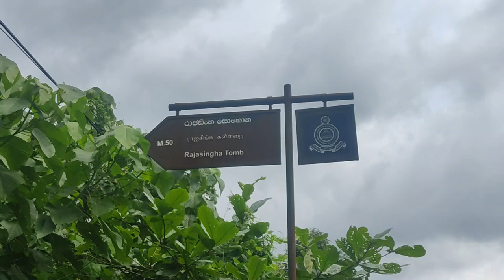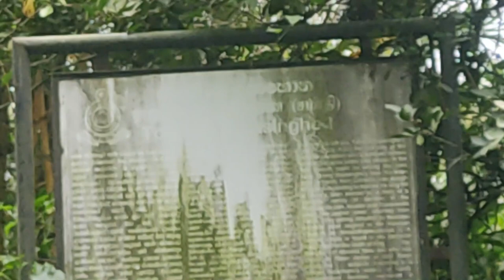සීතාවක රණකාමී රජුගේ මරණයේ අභිරහස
අවිස්සාවේල්ල /තල්දුව ,නිට්ටඹුව මාර්ගයේ 3kmක් ගිය විට වම් පසින් සීතාවක රාජසිංහ රජුගේ සොහොන්කොතේ පුරාවිද්‍යා ස්මාරකය හමුවේ.